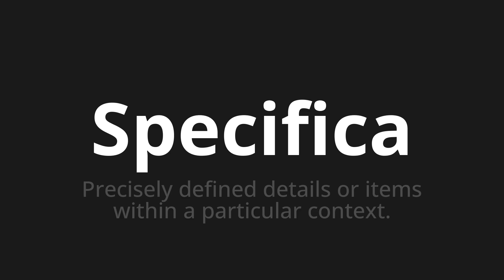How to pronounce Specifica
Master the Pronunciation of 'Specifica Which means specific' - which means : Precisely Defined Details or Items Within A Particular Context. 📝 with @PizzaPronunciation 🎓🗣️ - [Your Guide to Italian]

Learn to pronounce 'Specifica' perfectly in Italian with our easy and engaging tutorial by @PizzaPronunciation! 📖📽️ In this comprehensive video, we provide you with native speaker examples 🗣️👂 and phonetic breakdowns 🎵 to ensure you get the pronunciation just right.

How to say Specific in Italian